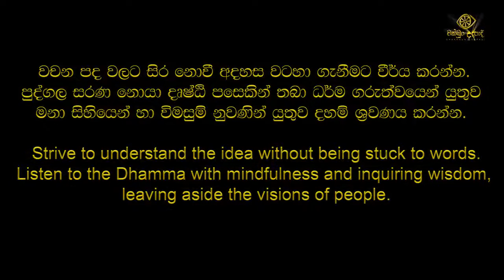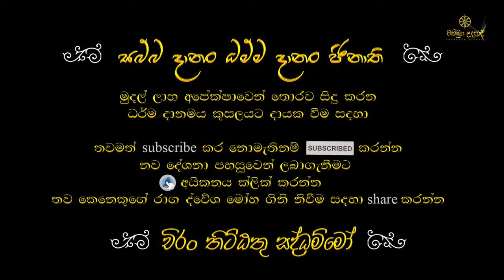ආනාපානසති භාවනාව වැඩීම | සත්තිස් බෝධිපාක්ෂික ධර්ම දේශනා 14 | වහරක අභයරතනාලංකාර හිමි | චක්ඛුං උදපාදි